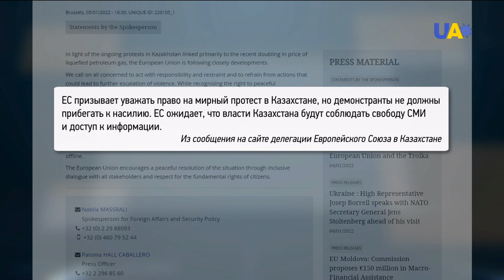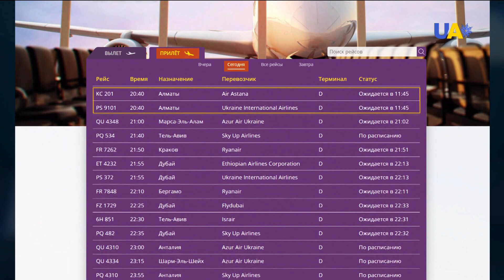Чрезвычайное положение в Казахстане. Боррель на Донбассе | Итоги 05.01.22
00:00 Смотрите в этом выпуске:
00:14 Ситуация в Казахстане стремительно накаляется – в стране объявлено чрезвычайное положение.
04:27 Глава дипломатии Евросоюза Жозеп Боррель с официальным визитом прибыл в Украину.
07:48 На фоне массовых протестов и захвата аэропорта Алматы рейсы из Киева в Казахстан задерживаются.
08:18 Посольство Украины в Казахстане призывает украинцев воздержаться от поездок в Казахстан до 19 января.
09:22 Уже год продолжаются судебные процессы против участников захвата Капитолия США.
10:52 Сертификаты о получении бустерной дозы вакцины от COVID-19 украинцы смогут сгенерировать в приложении "Дія" уже в конце января.
13:47 В Одессе из использованных новогодних деревьев начали делать удобрения.
16:19 Специальный мастер-класс по изготовлению рождественских украшений провели для детей в музее Киева.